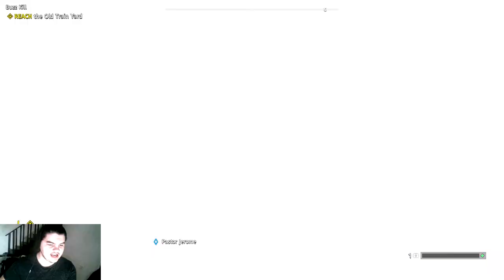Far Cry New Dawn Ep.12 WHAT HAPPENS WHEN THE BOMB BLOWS?!?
I never even saw it coming. My boy Jerome better get out the way I doubt the bombs a dud.